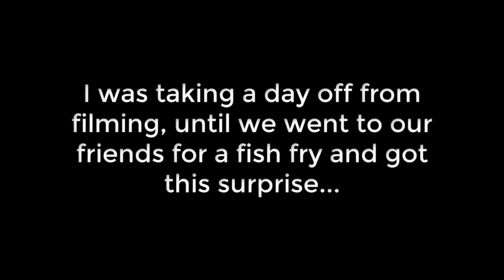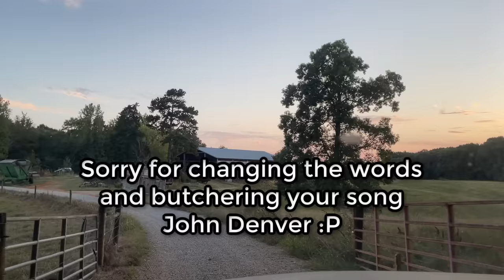All moved!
Sledge hammering, a sweet surprise from friends, shoveling, sweeping and unloading. We're so close! I'll hopefully announce when we will do our giveaway next video. We need to get through harvest before I can commit to a date/time. :P Until next time, Farm Hard, Live Well! xx, The Bernards

SHOP MERCH and GOODS here and sign up on the site to be the first to know about new products and discounts!

*Check out USA made STARGAZER cast iron here!
* AMAZON STORE (Home, Kitchen, Farm & Ranch, Beauty) ➽